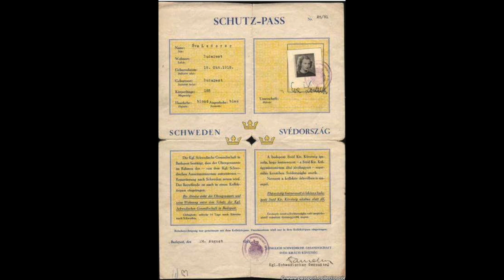Raoul Wallenberg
This video is about Raoul Wallenberg

Produced by Noah
Script Written by Noah
Facts Found by Noah and Vlad